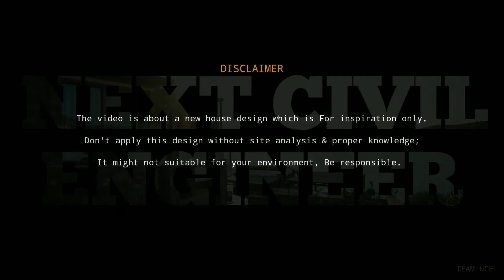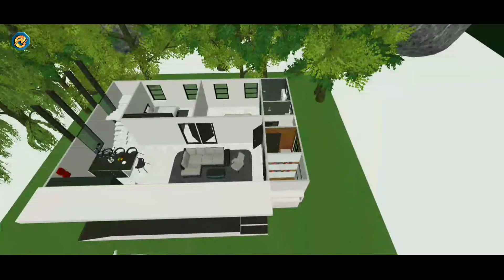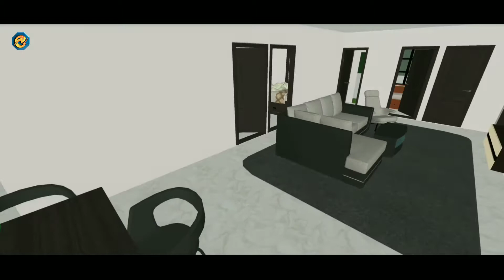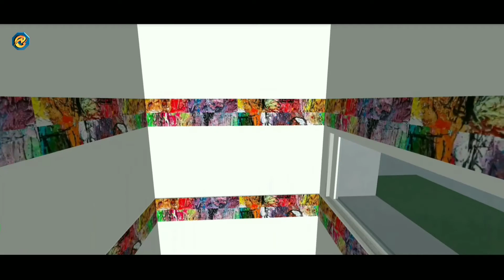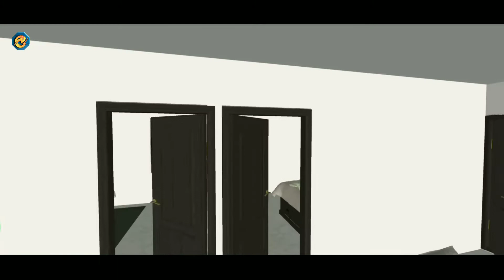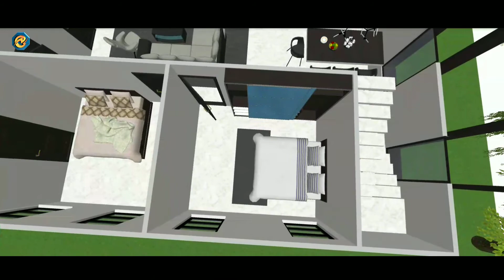30'×40' As Vastu Modern East Facing Duplex housedesign With Full Details • 40'x30' Villa Design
It's as vastu 30'×40' residential modern east facing duplex housedesign of total 1200sqft.

Hopefully, it'll give you ideas for designing your sweet home, then LIKE this video.

Good luck for your DREAM HOME :)

Here, In our channel you can get massive inspirational ideas for modern residential & commercial buildings that we provide unique creative designs & plans with construction tips.